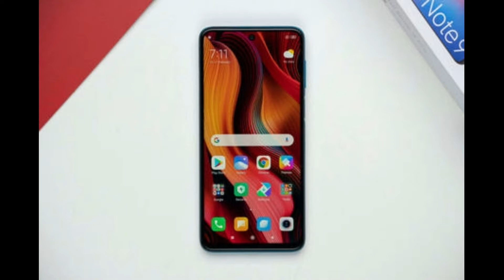MI NOTE 9 PRO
Mi Note 9pro Kam price ka badhiya  Phone 6/64 6/128

Note :-ALL THE VIDEO/IMAGE/PICTURE SHOWN IN THIS VIDEO BELONGS TO THE RESPECTED

OWNERS AND NOT TO ME I AM NOT THE OWNER OF ANY PICTURES AND VIDEOS USED IN THIS VIDEO CONTENT.